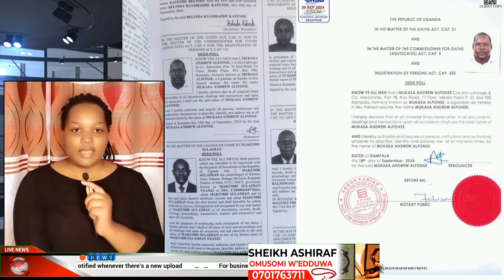pastor Bujingo Agobye Endiga 😭-/ abadde alagyana afudde obusungu Eno NE Sam kuteesa sibilungi